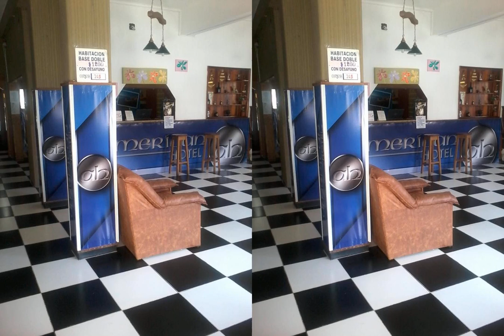American Hotel Piriapolis Uruguay | sanabria 1003, 20200 Piriápolis, Uruguay | AZ Hotels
American Hotel Piriapolis Uruguay | sanabria 1003, 20200 Piriápolis, Uruguay